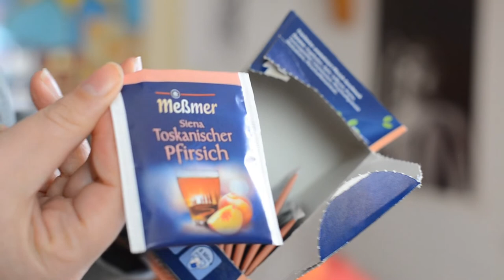10 Dinge der letzten Zeit Meine Favoriten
10 Dinge dich mich in letzter Zeit wirklich begeistert haben. Neue und alte Bekannte und aus jeder Sparte findet man ein bisschen.

WERBUNG
Als Amazon Partner verdiene ich an qualifizierten Käufen
ZERO WASTE